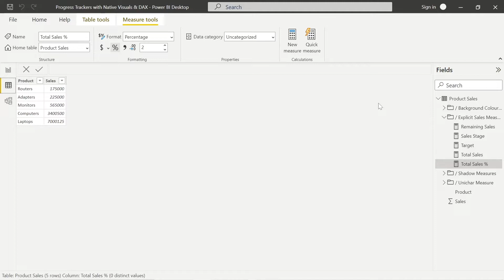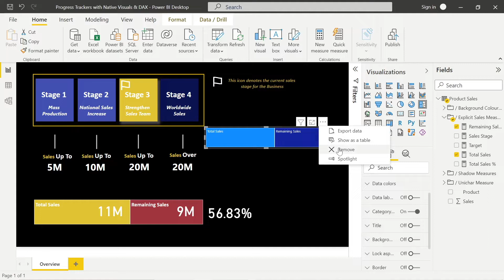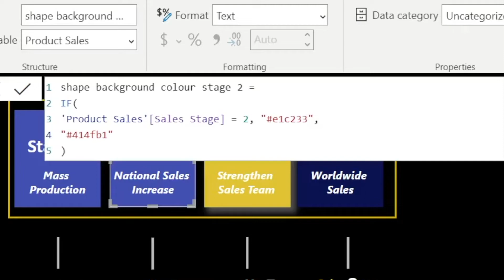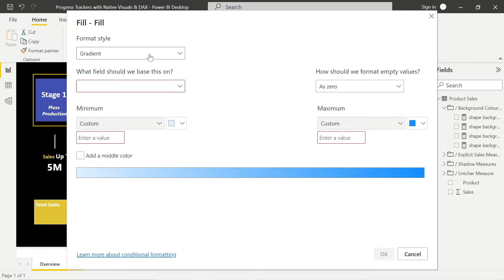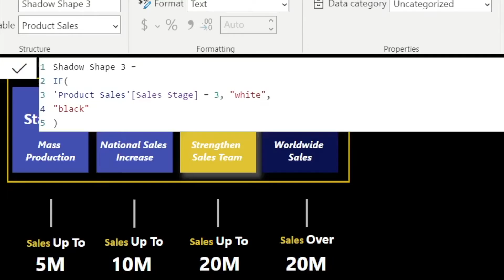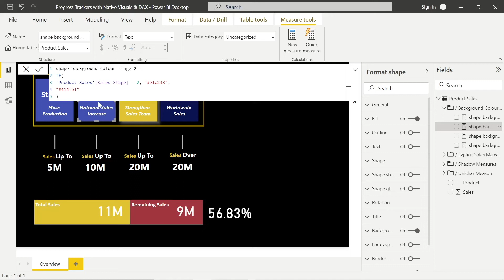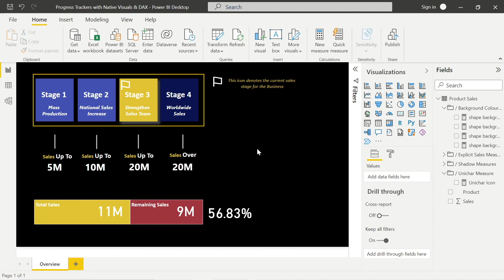Build Your Own Power BI Progress Bars using Native Visualizations | DAX & No DAX Solutions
In this short video, I'll be demonstrating how you can use something as simple as a Table and a Treemap to make a powerful Progress Bar.

I also cover using shapes, DAX, narrative elements and a bit of creativity in order to create a Progress Tracker that dynamically tracks and shows our Company status based on Total Sales. You can take these concepts and be as creative as you like in replicating some of these ideas within your Power BI Dashboards & Reports!